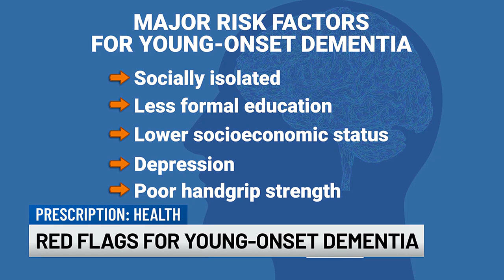Red flags for young-onset dementia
Most of the time, dementia affects people who are 65 years old and older, but young-onset dementia can happen to those in their 30s, 40s, and 50s.